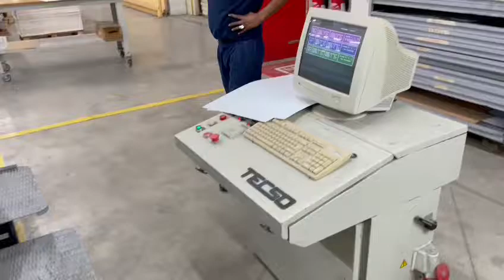ACS_Heidelberg SBD 64x90 Tecso (1990)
Heidelberg SBD with Tecso, Year 1990
Checked in 2019
Cylinder with Teccso  Hot-Foil Stamping System
Sheet format: maxi 64x90 cm - Mini 29x40
Foil printing format: 62x81 cm
Foil capacity: 610 meters
Equipped with:
. Panel control with programmable and job adjustment, as:
  Temperature, Plate lenght, Film tension, Advance, Pre-Alarme metrage, Speed, ...
. 3 Heating zones with 3 honeycomb plates
. 3 Axes, 3 Advances
. Pre-Loading
. Includin: several parts and accessories